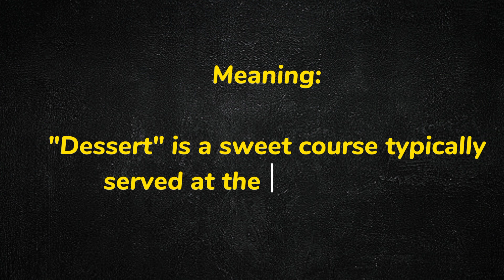What Does DESSERT Means || Meanings And Definitions in ENGLISH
**Dessert**:

- **Definition**: Dessert refers to the sweet course typically served at the end of a meal. It is a dish that provides a sweet and often indulgent flavor experience, intended to satisfy the palate after the main course.

- **Pronunciation**: /dɪˈzɜːrt/ (American English), /dɪˈzɜːt/ (British English)

- **Meaning**: Dessert is a treat enjoyed after the main meal, consisting of various confections, pastries, fruits, or other sweet delicacies that provide a satisfying and delightful conclusion to dining.

- **Usage**:
  1. We ordered a delicious chocolate cake for dessert.
  2. Fresh fruit salad is a healthy and refreshing dessert option.
  3. The restaurant is known for its creative and decadent dessert offerings.

- **American Accent Pronunciation**: [dih-zurt]

- **British Accent Pronunciation**: [dih-zurt]

**Example Sentences**:
1. After a hearty dinner, we treated ourselves to a scrumptious dessert.
2. The pastry chef specializes in crafting exquisite desserts that are both visually appealing and delicious.
3. The dinner party ended on a sweet note with a selection of delectable desserts.

Please note that the pronunciation of the word may slightly differ based on the English accent.

"Explore the Delightful Definition, Pronunciation, and Meaning of DESSERT in English. Understand what DESSERT means and perfect your pronunciation in both American and British accents. Uncover the English-to-English Meaning of DESSERT, along with its Pronunciation and Definition. Learn How to Pronounce DESSERT accurately, grasp its Usage, and understand How to Use DESSERT effectively. Enhance your culinary vocabulary effortlessly by delving into the delicious Meaning of DESSERT and its mouthwatering applications."

What is the meaning of the word DESSERT      in English. What does DESSERT      means and what is the DESTROY of the word DESSERT      . Here are its means and meanings. How to Pronounce the word DESSERT      in English like the Native British and English Speakers in British and American Accent. Here is also an Example of the Word DESSERT      use and used in a Sentence.

 Queries solved

1. DESSERT      Meaning in English

4. DESSERT      use in a Sentence

5. DESSERT      word Example

6. DESSERT      pronunciation

7. DESSERT      DESTROY

8. DESSERT      defination